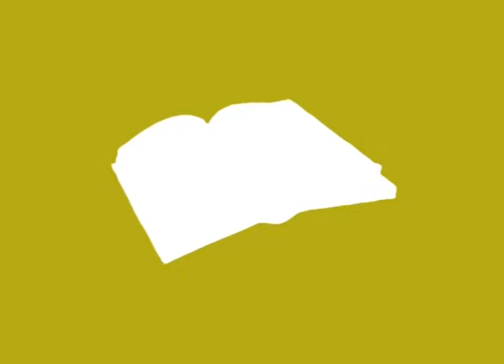Οι μεγάλες οι αγάπες είναι ανίκητες - Ελένη Καραγάση | IANOS